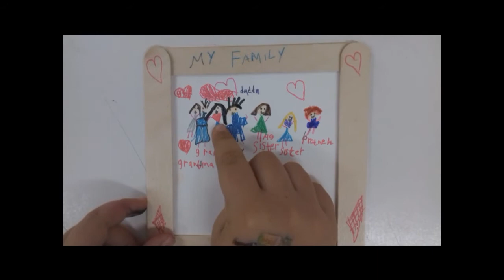Teaching Speaking: My family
Class B is presenting their families in English!